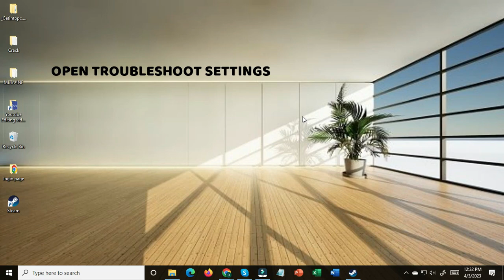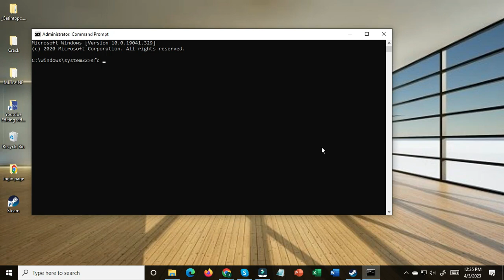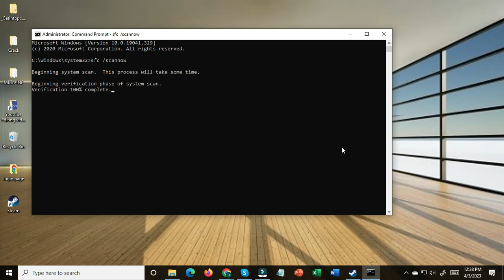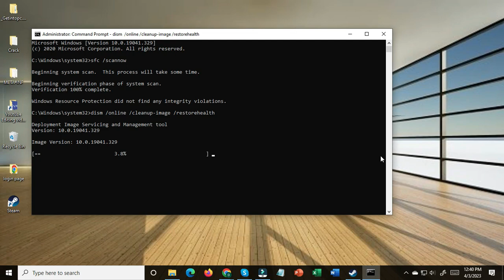There Was Some Problem Installing Updates In Windows FIX || Fix Windows 10 Updates Failed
This software will repair common computer errors, protect you from file loss, malware, hardware failure and optimize your PC for maximum performance.